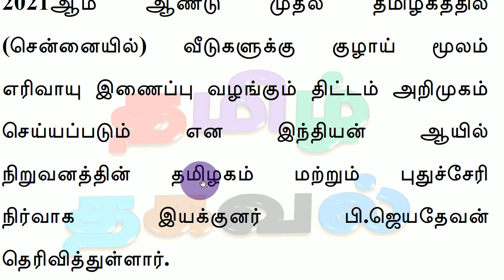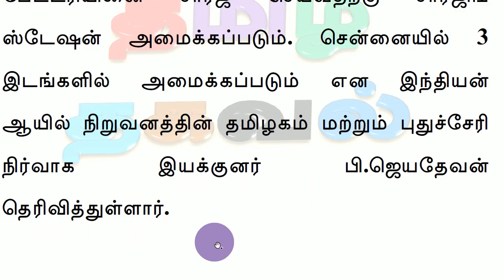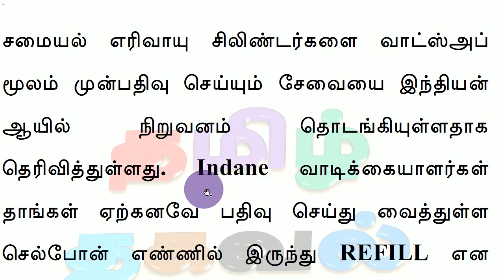வீடுகளுக்கு சமையல் எரிவாயு புதிய திட்டம் அறிமுகம் மற்றும் 3 முக்கிய தகவல்கள்!